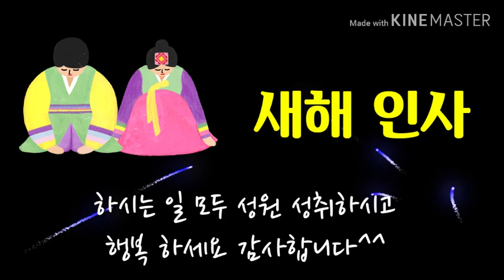2020년 경자년/새해 인사